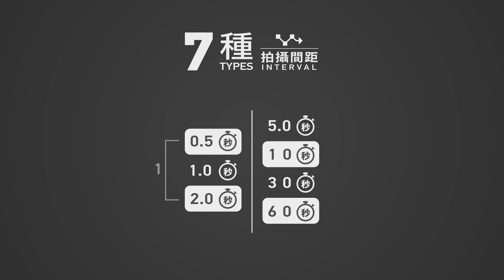GoPro 教學 - #6 - 了解 Timelapse (縮時攝影)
影片內容:
介紹如何上使用 Timelapse 功能拍攝驚豔的縮時影片。

標示

包含:
1. 縮時攝影基本概念
2. 各種拍攝間距適合的拍攝處境
3. 縮時攝影拍攝時間計算方式

p.s (若想要在手機上使用需安裝 adobe acrobat reader ，不好意思要麻煩大家了)

如果喜歡我們的教學影片可以透過以下方式繼續追蹤我們: